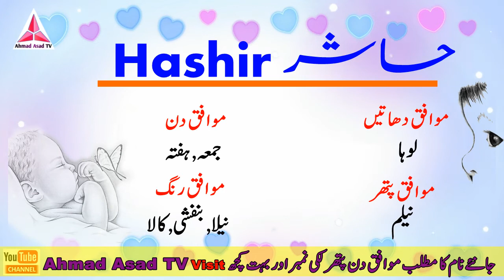Hashir Name Meaning in Urdu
Hi Friends